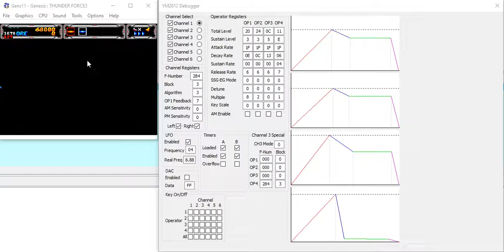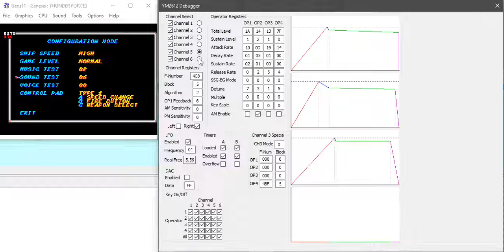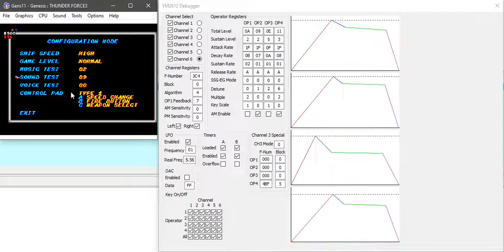Smd IDA Tools v2 (YM2612 Debugger)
Small demo of the YM2612 Debugger from Smd IDA Tools v2. ADSR Envelopes are awesome!